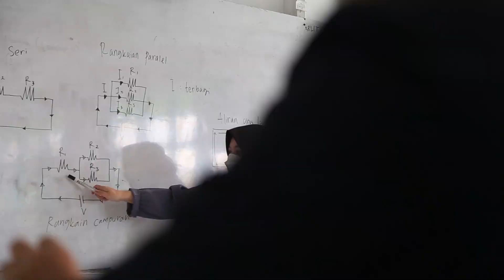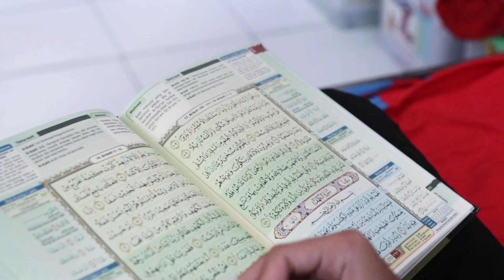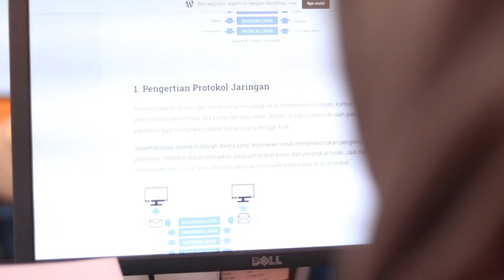Company Profile SMP Al-Wafa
Sekolah Berpengalaman

SMP Al-Wafa telah menghasilkan Lulusan yang Berakhlakul Karimah dengan Program Pembelajaran, Pendidikan Kepesantrenan dan Kegiatan-kegiatan Ekstra seperti Kegiatan Outing Class, Ekstrakurikuler (Pramuka, Paskibra, PMR, Aikido, Tadjimalela, Futsal, Paduan Suara, Basket, Voli, Musik & Seni), Materi kegamaan seperti Tauhid, Fiqih, Akhlak, Al-Quran dan Hadist

Memiliki konsep Boarding School
Ditunjang dengan fasilitas lengkap serta tenaga pengajar yang profesiaonal, SMP Al-Wafa Boarding School menjadi salah satu sekolah yang terbaik dan unggul di Kabupaten Bandung, khususnya dibidang kepesantrenan & Agama Islam

Karena lulusannya dibekali ilmu Kitab Kuning terkait Tauhid, Fiqih, Akhlak, Quran dan Tajwid serta tahfidz Juz 30